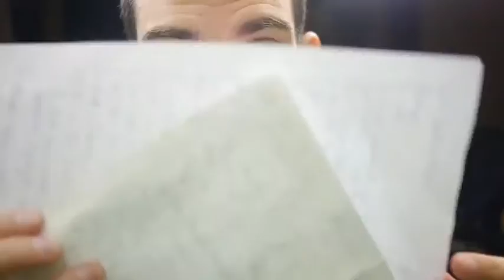Journals (Song A Day #1621)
F           C
Hey Jack I got the drawing that you sent
Am      Bb
And the page of your journal
I used to keep a journal like that
Keeping all my thoughts external
Song A Day has become a journal of sorts
Though I didn't set out for it to be
But after all these years when I look back
It has all these journal like properties

Gm         Dm
I don't write my lyrics out on paper usually
Am         Bb
Most often I'm typing on the 'puter
But I do really miss that ink on the page
pushing all this pixels feels neutered

Anyway thanks so much for the drawings
I hope that I can pick up a pen
Maybe someday I will share my old journals
I was 17 and confident way back then

SEND me stuff the old fashioned way:

Jonathan Mann
144 N. 7th St.